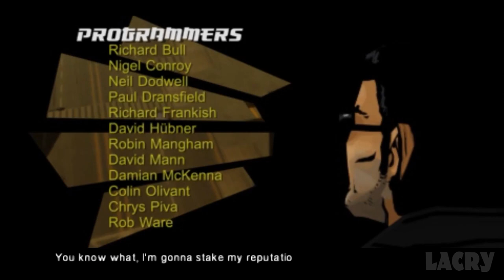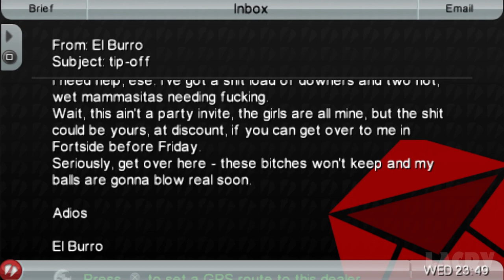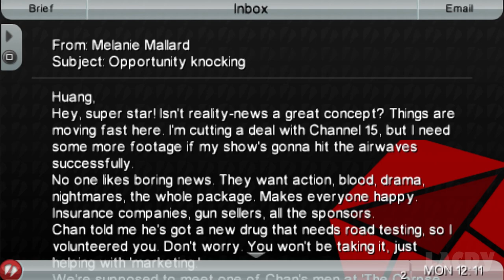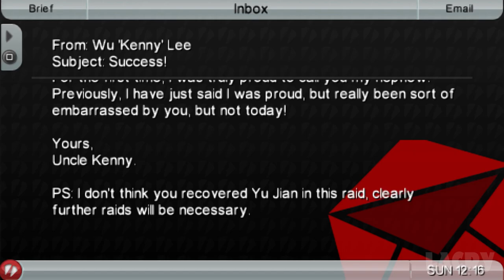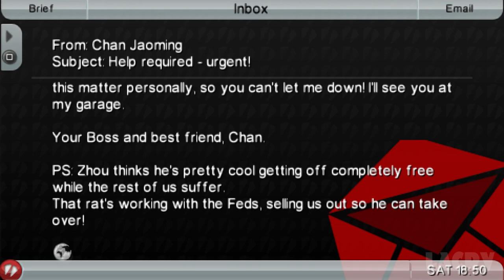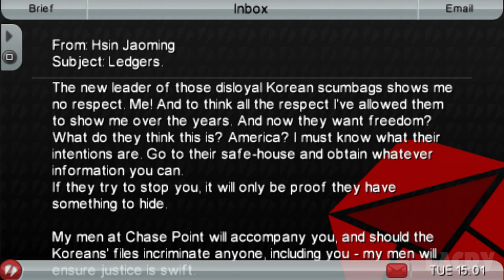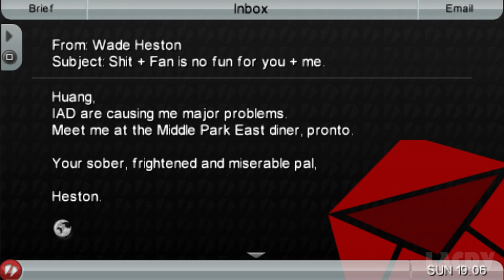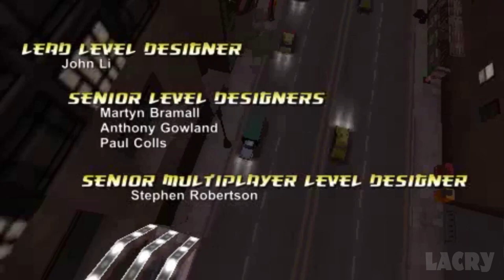GTA Chinatown Wars FULL Walkthrough Gameplay - No Commentary (PSP Longplay)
Grand Theft Auto: Chinatown Wars Full Walkthrough Gameplay & Ending in 1080p 60fps. This is my own played and completely edited playthrough that excludes deaths, mistakes and long loading times for the best viewing experience.

● Surround multichannel audio for better immersion
● Recorded with Mirillis Action
● Edited/Rendered in Adobe Premiere Pro CC